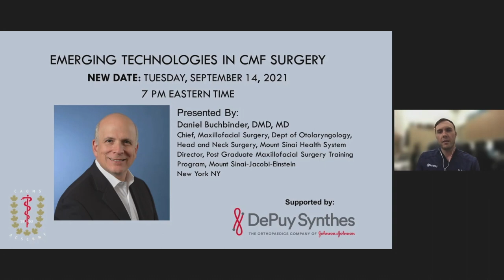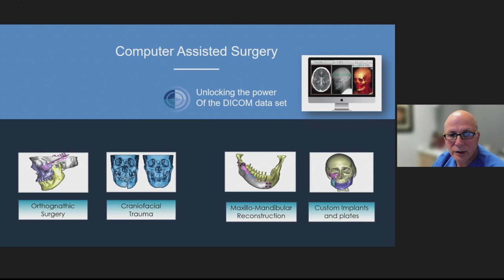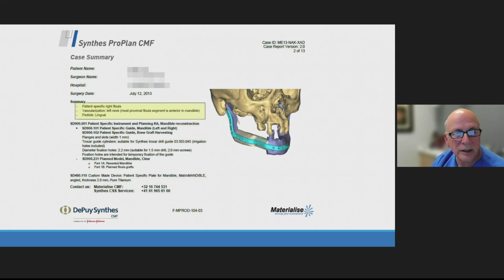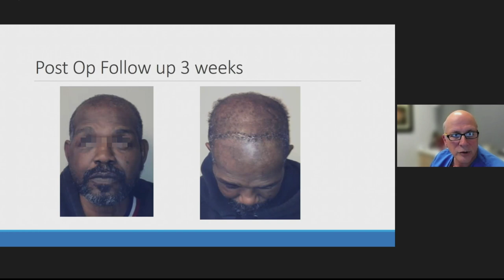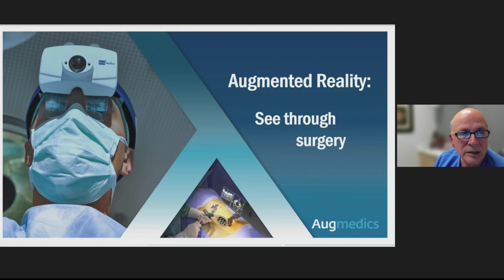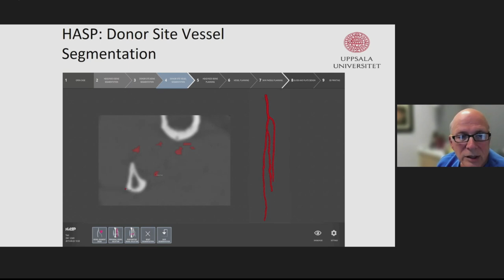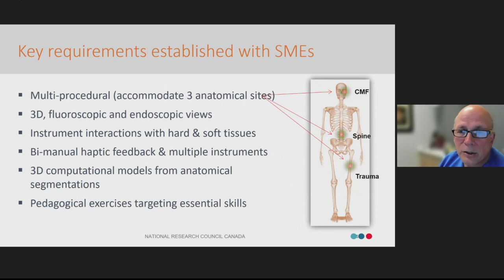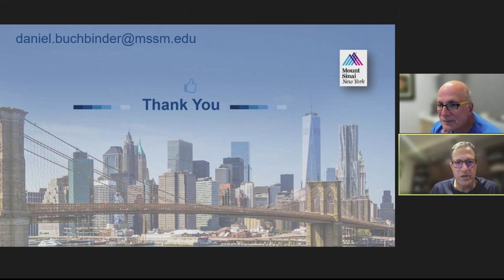Emerging technologies in CMF surgery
Dr. Daniel Buchbinder, DMD, MD. presented on Emerging technologies in CMF surgery